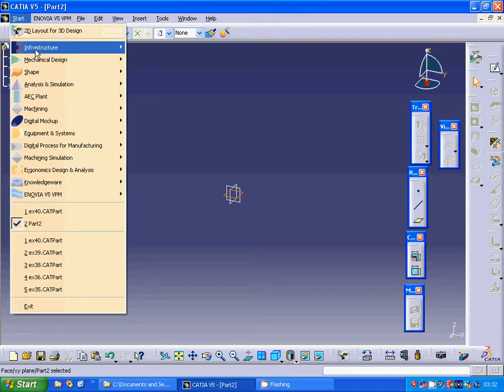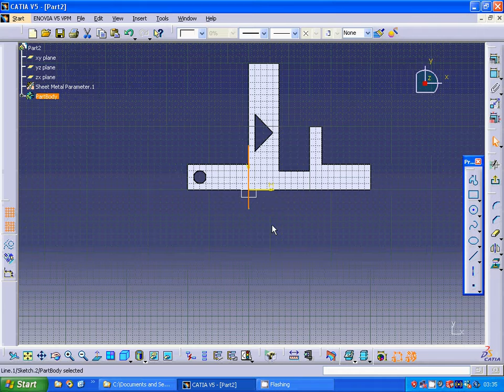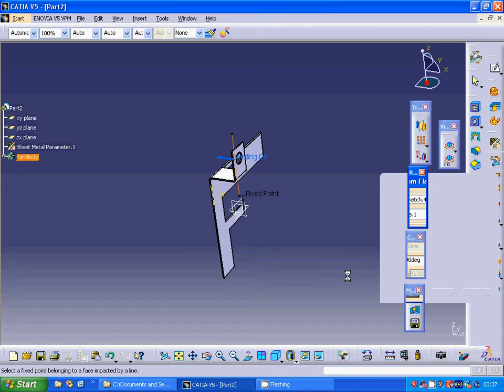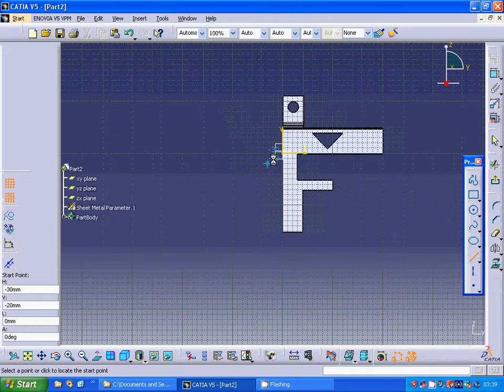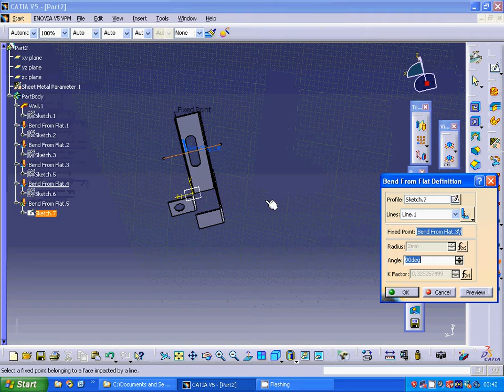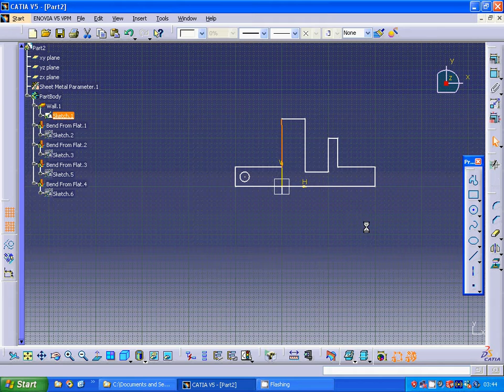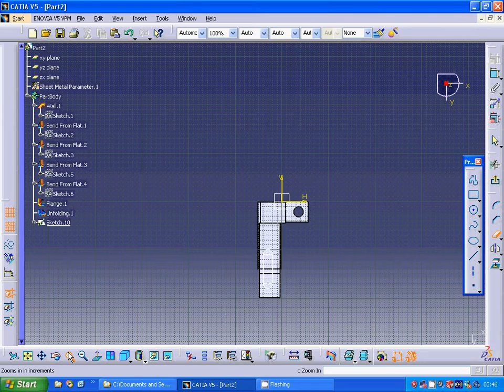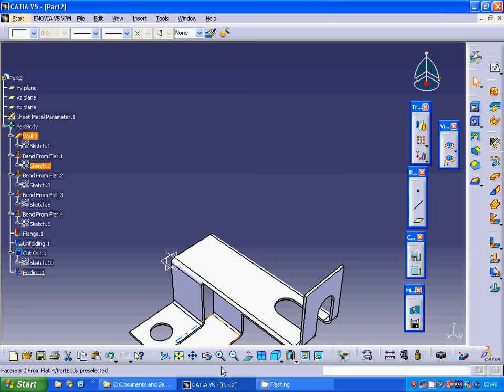catia v5 sheetmetal folding